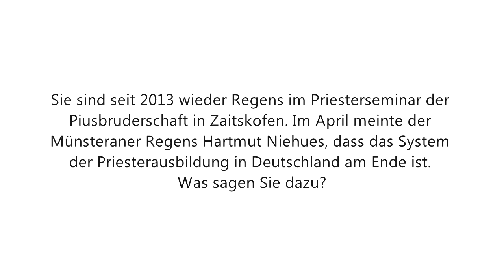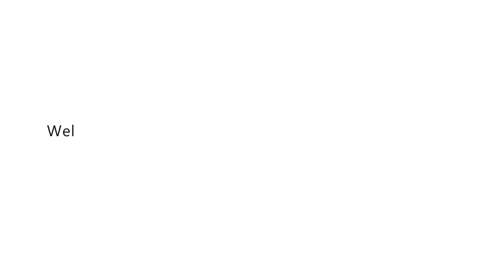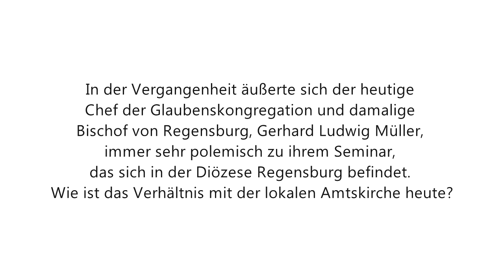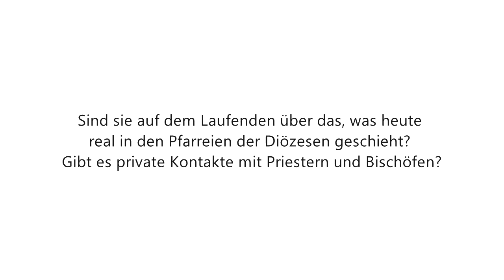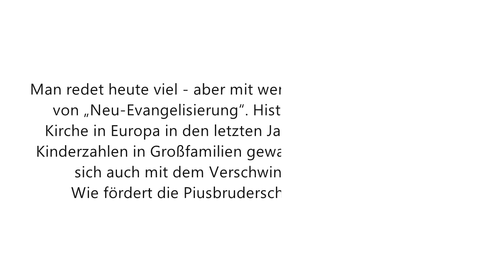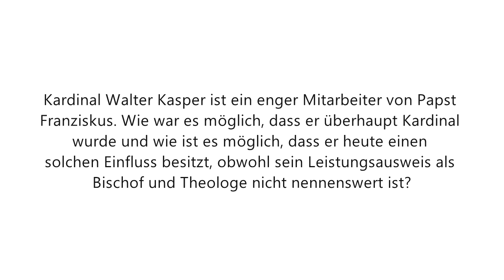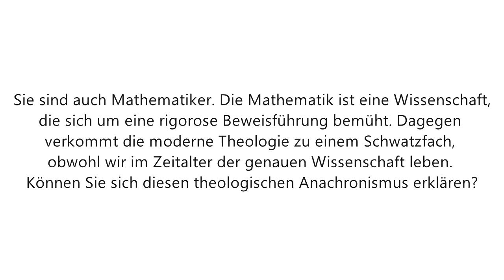Die Kirche in Deutschland ist am Ende - Pater Franz Schmidberger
Quelle: PIUSFILM (Youtube)